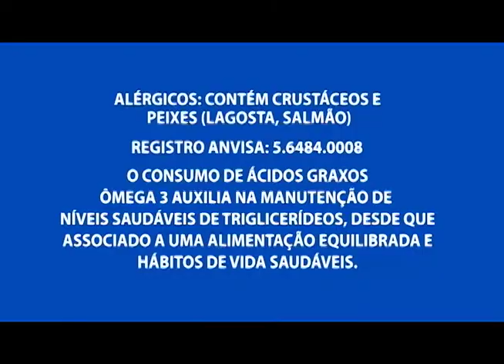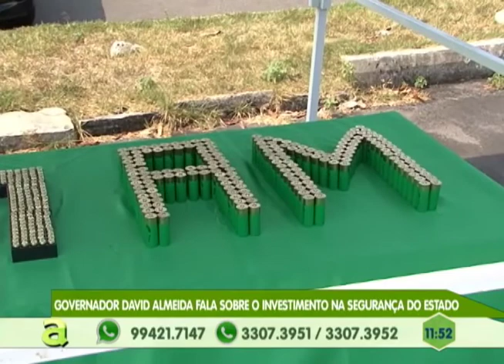Governador David Almeida fala sobre o crescimento econômico do Amazonas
03º BLOCO AGORA 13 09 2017 - Governador David Almeida fala sobre o crescimento econômico do Amazonas